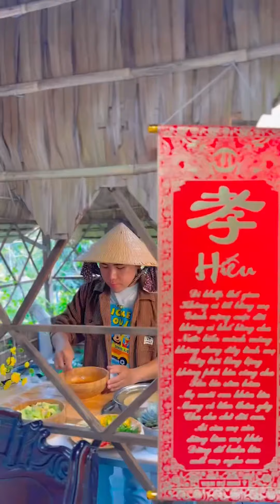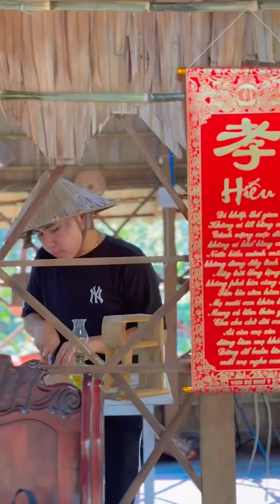Cùng Nhân Vào Bếp Nấu Các Món Chay Nhen 😋😋😋 | Thiện Nhân Rì Viu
Cùng Nhân Vào Bếp Nấu Các Món Chay Nhen 😋😋😋
Thiện Nhân sinh ra và lớn lên từ Đồng Tháp! Muốn giới thiệu cả nước về món ăn và cuộc sống con người miền Tây.

© Bản quyền thuộc về THIỆN NHÂN RÌ VIU OFFICIAL
© Copyright by THIỆN NHÂN RÌ VIU OFFICIAL ☞ Do not Reup